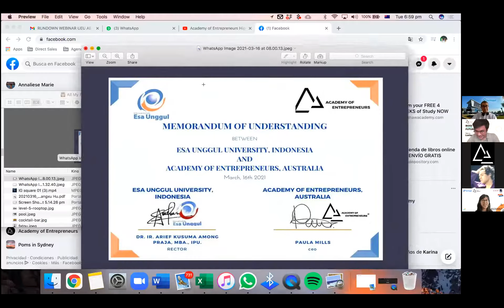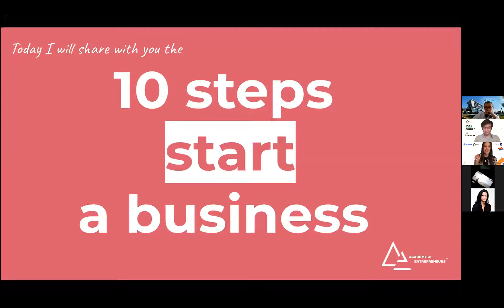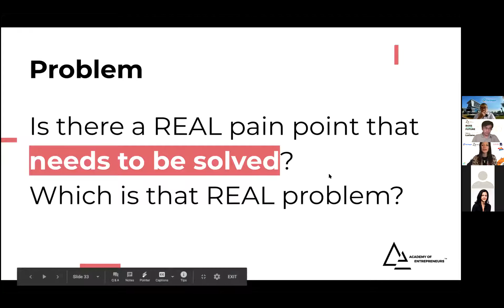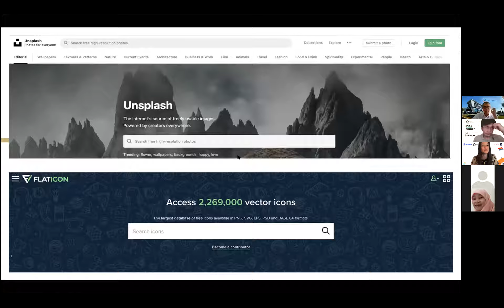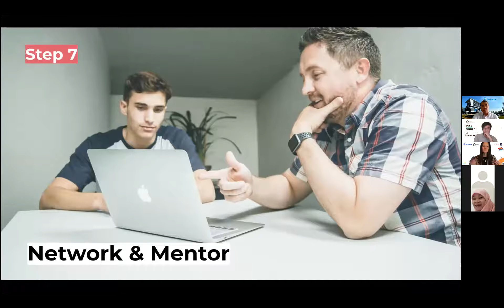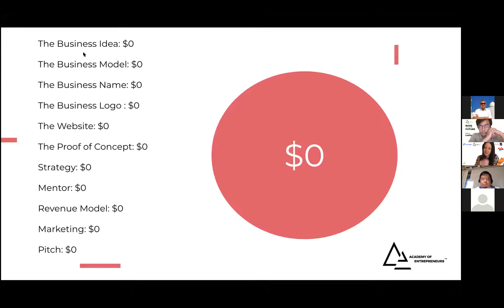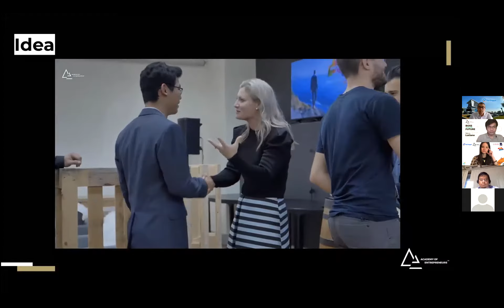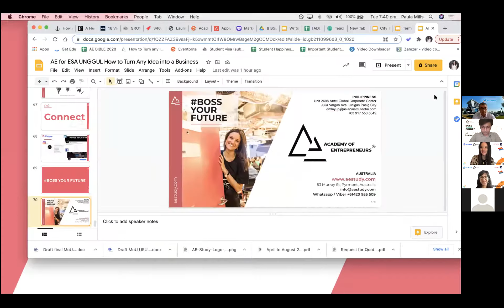Academy of Entrepeneurs and Esa Unggul MOU Signing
The official launch of Academy of Entrepreneurs' partnership with Esa Unggul University in Indonesia.